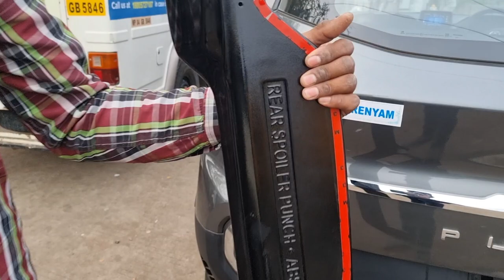2022 Tata Punch Rear Glossy Black ABS Spoiler installation @Tushargurujiibhopal 6268777684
2022 Tata Punch Rear Glossy Black ABS Spoiler installation ‎@Tushargurujiibhopal  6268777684